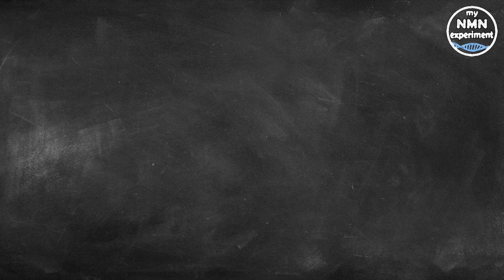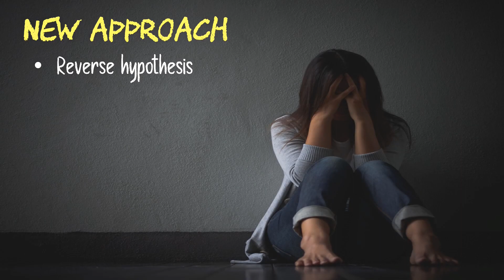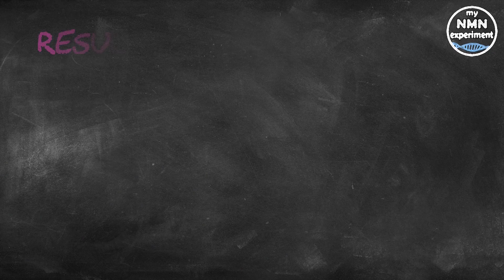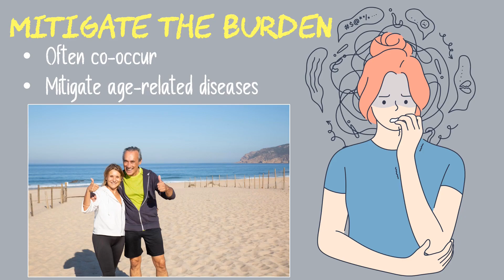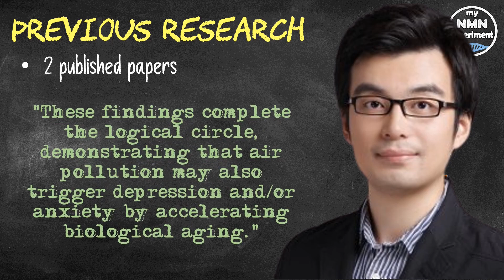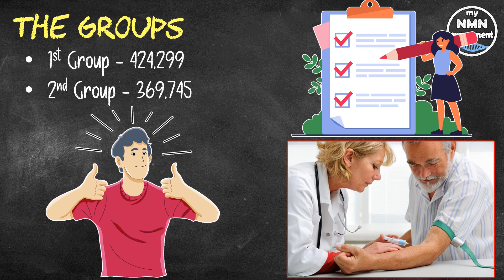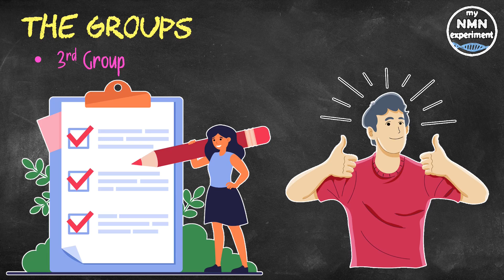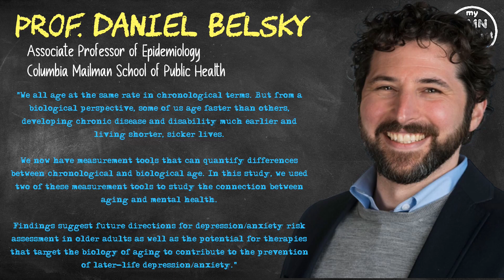How to Reduce the Severity of Age-Related Diseases & Increase Longevity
A new study has investigated the measurable effects that poor mental health can have on the severity of certain age-related diseases.

• 2,400mg of Fisetin, on the 1st, 2nd & 3rd of each month
• 2,400mg of Quercetin, on the 1st, 2nd & 3rd of each month

A study just released by the Columbia Mailman School of Public Health and the Peking University School of Public Health provides some of the first, large-scale evidence that some processes of biological aging may contribute to the risk of depression and anxiety. Until now nearly all work to date has focused on poor mental health as a risk factor for accelerated aging. A complementary, but less-studied hypothesis is that the reverse process may also occur, and accelerated processes of biological aging may, themselves, pose risks to depression/anxiety disorders in older adults.  The researchers tested associations of blood-chemistry measures of biological aging with prevalent and incident depression and anxiety among a half-million midlife and older adults. The study used the UK Biobank, an ongoing study with 502,536 participants recruited between 2006 and 2010 with an age range of between 37 and 73; the study included multiple follow-ups. The findings showed that adults with more advanced biological age were more likely to experience depression and anxiety at baseline. These adults were also at higher risk of depression and/or anxiety over the eight-year follow-up period.  This was when compared to peers who were the same chronological age, but who were tested to be biologically younger. At the 8.7 year-follow up point, participants with an older biological age were at a 6% increased risk of incident depression and/or anxiety.
Xu Gao, Ph.D., First Author of the study and an Assistant Professor in the Department of Occupational & Environmental Health Sciences, at the School of Public Health, Peking University said "Among older adults who were free of depression and/or anxiety at baseline, those whose blood indicated that they were biologically older than their chronological age were predicted as more likely to develop depression or anxiety over the follow-up compared with those whose blood indicated that they were biologically younger."
Depression and anxiety are common mental disorders that can very often co-occur, and are associated with increased disability and mortality, especially in older adults.  It therefore follows that prevention of depression and anxiety in older adults has the potential to mitigate the burden of age-related diseases in an aging population.